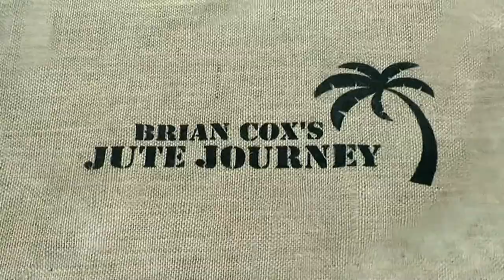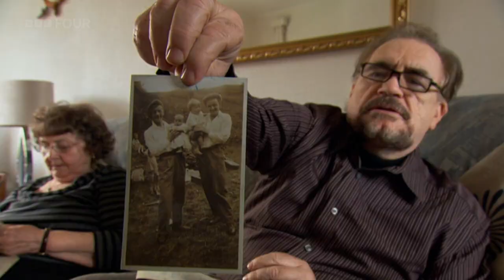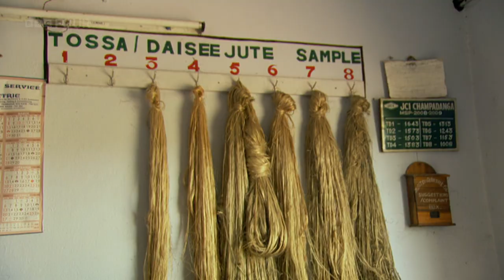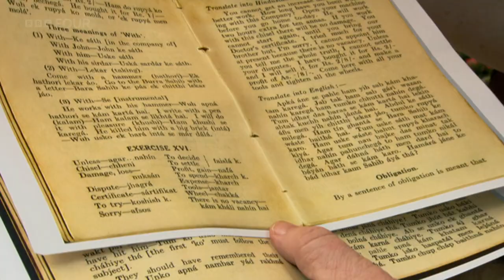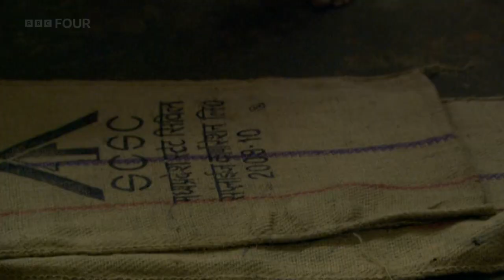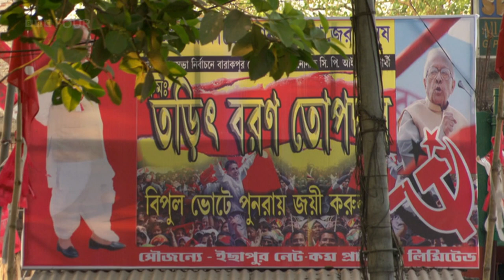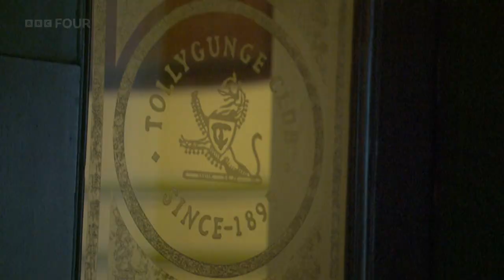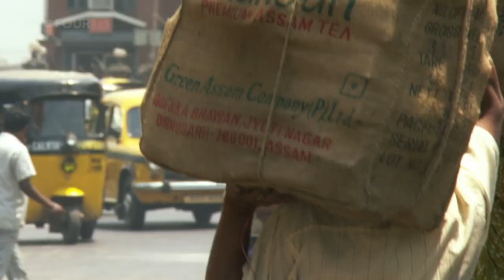Brian Cox's Jute Journey (2009) BBC Four Rip 1080p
A better quality copy (but with a logo in the top left corner) of Brian Cox's Jute Journey from 2009.

There's also an interesting documentary about Dundee from 1939 included in the DVD - I've added it